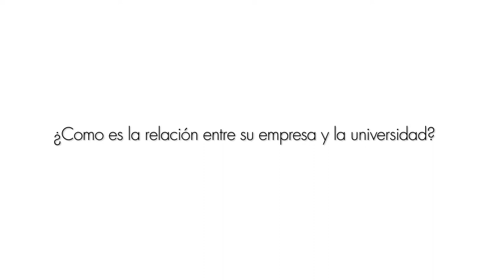GVC - Encuentro Jurídico Empresarial CEU UCH